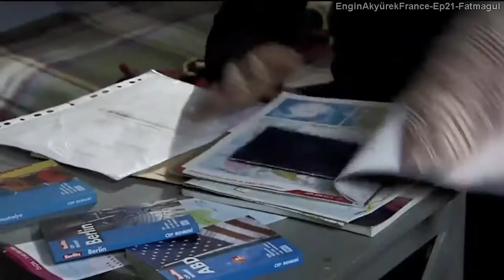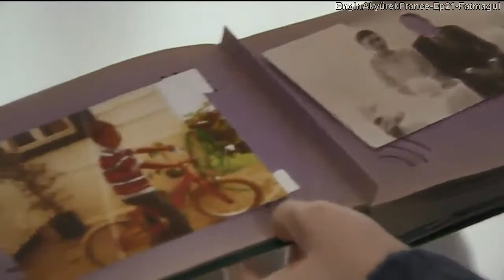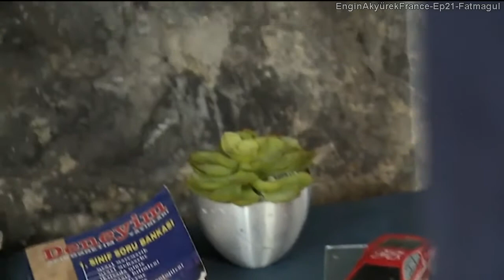Kerim Ilgaz - Ep21 Fatmagül - Engin Akyürek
Kerim essaie de réparer le téléviseur de la maison pendant que Ebe Nine repasse ses vêtements, elle sent une chose dure dans sa poche et sort une petite fleur brodée. Mukkades avec sa langue bien pendue dit des vérités cachées qui mettent Kerim mal à l'aise.
Kerim regarde les dépliants que lui a donné la jeune femme de l'agence de voyage,  et cela le ramène à son enfance. Il se revoit dans son lit, son père l'embrassant avant de le quitter et les pleurs de sa mère sont encore très précis dans sa mémoire, il pleure doucement.
Kerim observe Fatmagül entrain de nourrir les pigeons. Mukkades arrive encore près d'elle pour la narguer avec la petite fleur brodée que Kerim garde dans sa poche.
En l'absence de Kerim,Fatmagul va fouiller dans sa chambre, elle regarde son album photos, ses objets, elle pense qu'il va partir en Australie rejoindre son père.